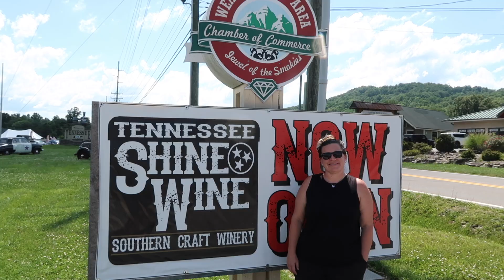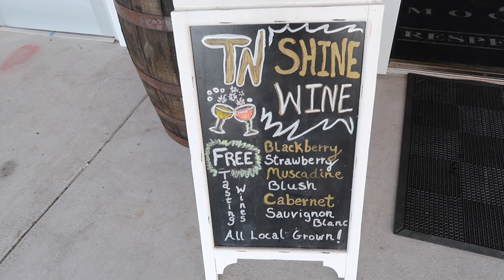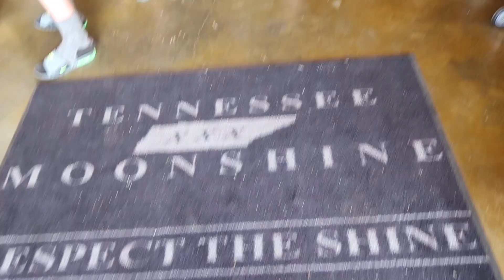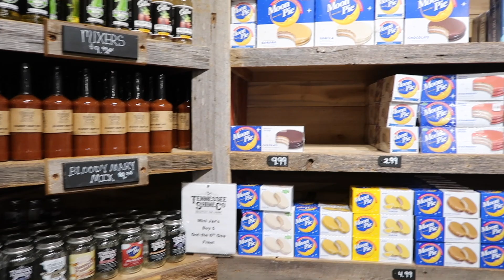TENNESSEE XXX SHINE COMPANY SEVIERVILLE TENNESSEE/ FREE MOONSHINE & WINE TASTING/WEARS VALLEY ROAD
Today we visit Tennessee XXX Shine Distillery in Sevierville Tennessee. You get a free moonshine and wine tasting.